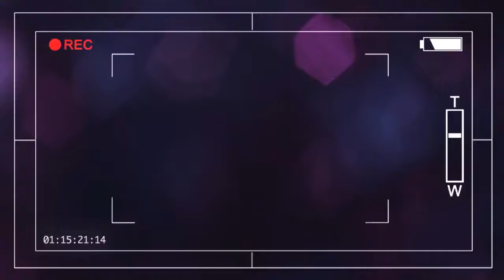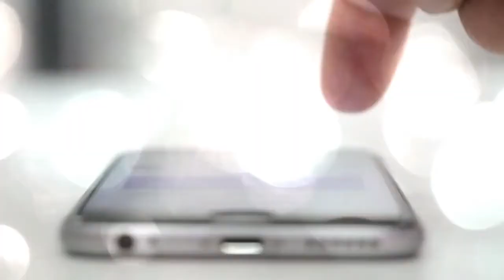Apple HomePod pre orders open today here's what you need to know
The wait is nearly over. The Apple HomePod is now available to pre-order online (as of January 26) for those keen to get their hands on the smart speaker in the US, UK and Australia.

At the moment the HomePod can also be pre-ordered in the UK through EE both online and in-store, with the white and space grey models are both available for £319. John Lewis, Currys and Argos are all also offering the new speaker.

-- More details of the Samsung Galaxy S9 and S9 Plus leak out ahead of MWC

-- Best 55 inch 4K TVs 2018 the best medium sized screens for any budget